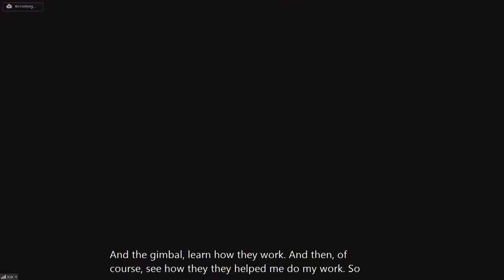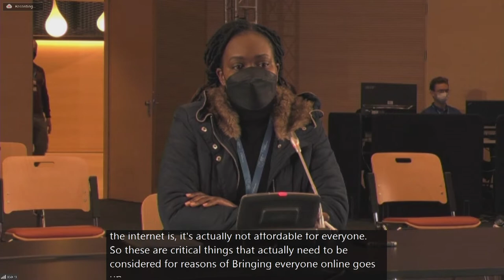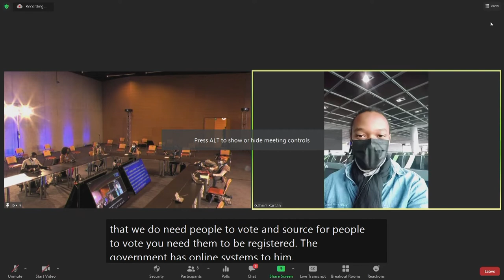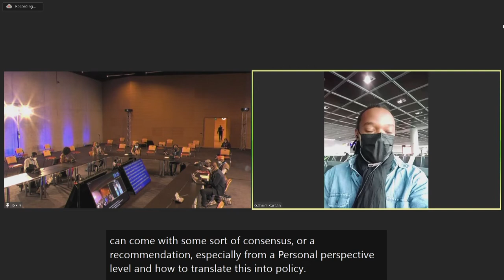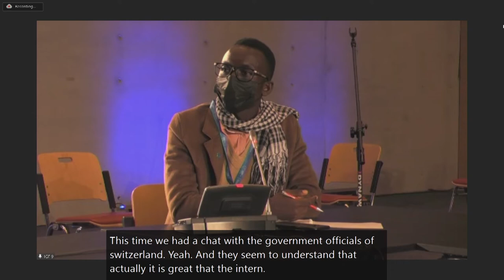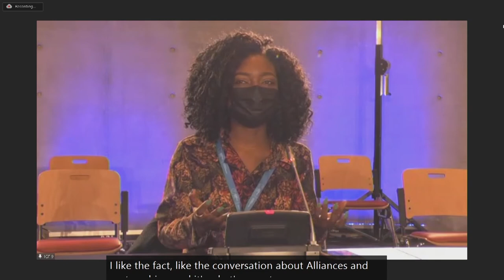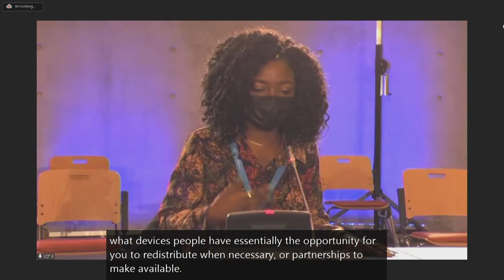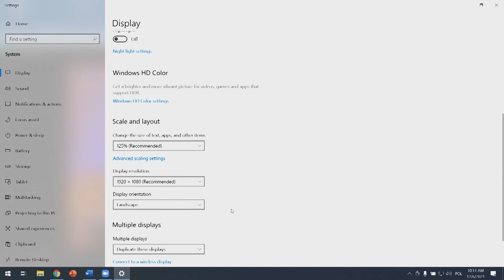IGF 2021 - Day 0 - Ballroom C - Our Internet Voices Designing Inclusive Spaces